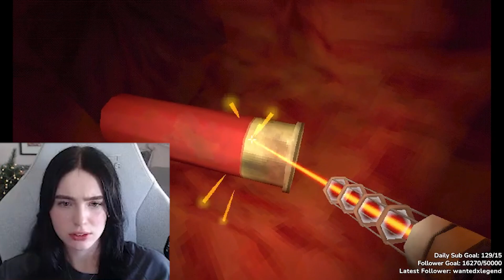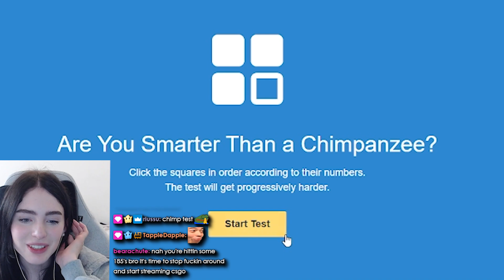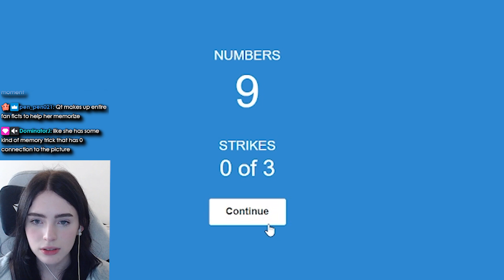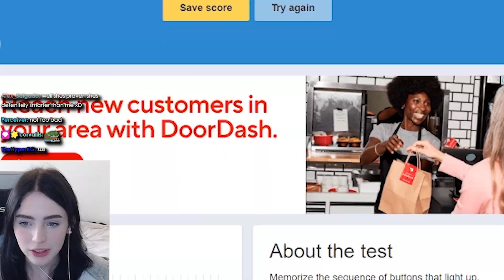6elle clips that are actually unique